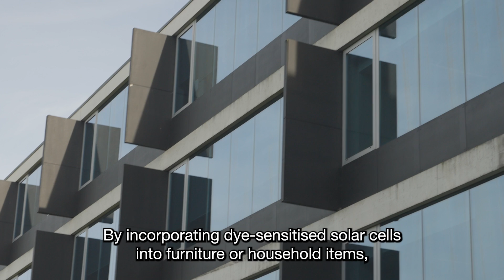EUSEW Awards 2024 finalist - Rita Gomes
Meet Rita Gomes, a Portuguese architect who is pioneering the use of renewable energy solutions integrated into household objects

As the CEO of Seenergy, an award-winning start-up, Rita Gomes is pushing the boundaries of traditional energy applications, combining functionality with aesthetic appeal. At the heart of her design is the process of incorporating dye-sensitised solar cells (DSSCs) into furniture and household items.

Rita Gomes is one of three finalists shortlisted for the European Sustainable Energy Awards 2024 in the Woman in Energy category

The award recognises women who lead outstanding activities that, if replicated, help to advance the clean energy transition in Europe.

Get to know all nine outstanding individuals and projects, who are highlighted at EUSEW2024 for their innovation in energy efficiency and renewables and cast your vote for your favourite finalists